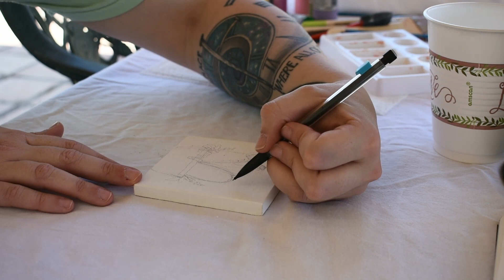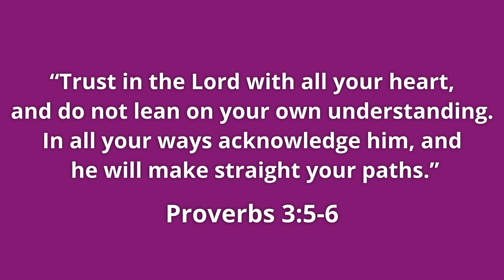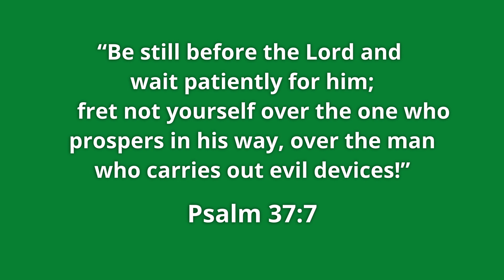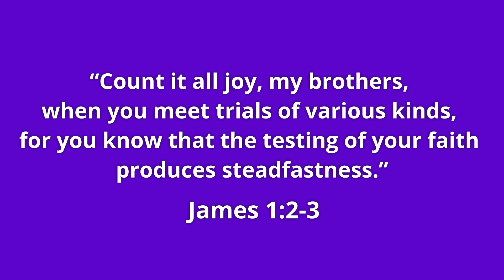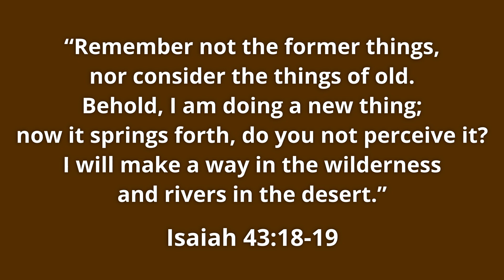Drawing Near to God: Finding Comfort in Life's Desert Seasons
Life’s desert seasons can seem to never end. It is easy to lose hope and give up on life, but when we draw near to God we can find comfort and strength to persevere through the wilderness!  The Lord works through life’s difficult seasons to shape our character, deepen our Christian faith,  and prepare us for the many wonderful blessings and on the other side! Above all we grow to become more like Jesus, which allows us to be more loving and to be a blessing to others.  If you are in a wilderness season and feeling discouraged, I hope you will find encouragement in this video!

Want to take the bible study even deeper? Check out these verses!

The Wilderness:
Numbers 14:1-35
Deuteronomy 1:26
Matthew 4:1-11
Luke 4:1-14
Isaiah 43

The Uncertainty:
Proverbs 3:5-6
Psalm 37:5
Jeremiah 17:7-8
Proverbs 28:26

The Silence:
Matthew 28:16-20
Psalm 37:7
Psalm 62
Habakkuk 2

The Heat:
1 Peter 1
James 1
Romans 5:1-11

Kaylee Orem Music:
Echoes
Sunshine Walk

POETRY BOOK:

You are loved, there is hope, and you are never alone! God is with you and loves you so much that he gave his life on the cross and rose again so that you could have forgiveness of sins and eternal life. Repent and place your trust in Him and know the power of true freedom and forgiveness in Jesus Christ. “May the God of hope fill you with all joy and peace in believing, so that by the power for the Holy Spirit you may abound in hope.” Romans 15:13

I am not a preacher or theologist, I am a Christian who loves to create and is passionate about the word of God and still learning more every day. I desire to use the creative gifts he has given me to grow closer to him and share the hope of Christ with others. All the glory to GOD!!